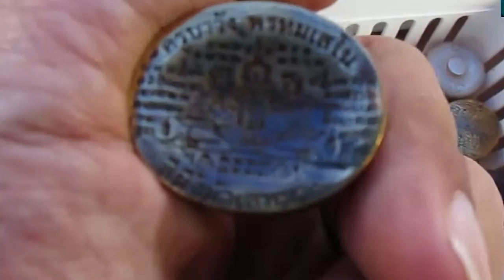อะไร? นวดในตลาดแผงพระคืออะไร เป็นตลับข้างในเป็นอย่างไรไปดู : What is this? In Thai Amulet Market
อะไร? นวดในตลาดแผงพระคืออะไร เป็นตลับข้างในเป็นอย่างไรไปดู : What is this? In Thai Amulet Market / มีใครเคยรู้จักบ้างว่านี่คืออะไร และใครเคยเห็นหรือทราบประวัติหรือไม่ว่า การสร้างพระแบบนี้มีมาแต่สมัยใด มีมาจากที่ใด ผมนานๆ ทีปีหนจะไปเดินชมเดินเที่ยวถ่ายทำรายการในตลาดแผงพระมาให้ท่านผู้ชมได้รับชม แล้วคุณเกิดมาเคยเห็นหรือเปล่าครับ?